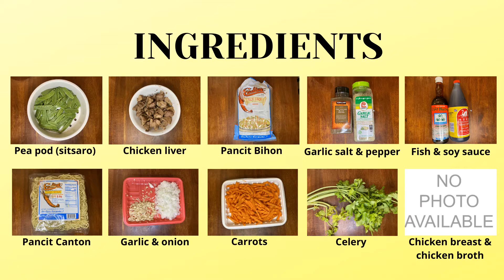PANCIT GUISADO | PANCIT BIHON AT CANTON | PANG-BIRTHDAY AT PANG-NOCHE BUENA| VLOG#30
PANCIT GUISADO (PANCIT BIHON AT CANTON) is a popular filipino noodle dish which uses rice noodles called BIHON AND CANTON. This is often served during birthdays (as a sign of long life), fiestas, and many other special occasions. This is best eaten with pan de sal or pan de lito.